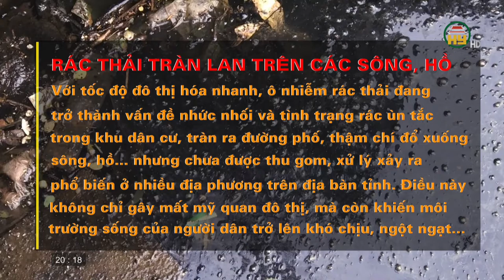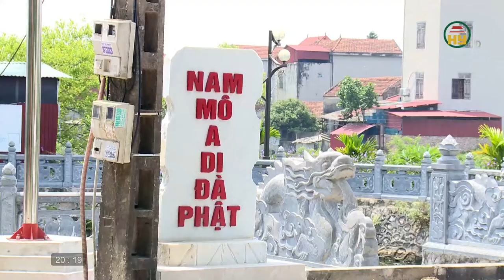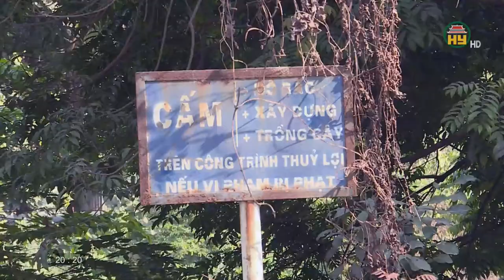Rác thải tràn lan trên sông, hồ